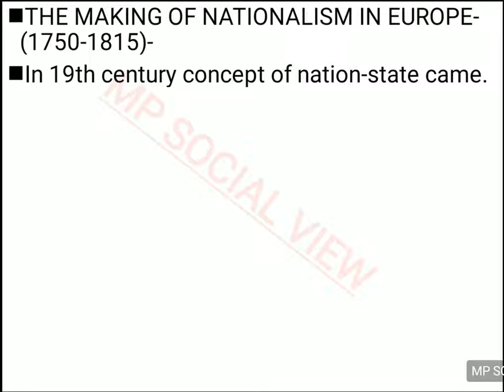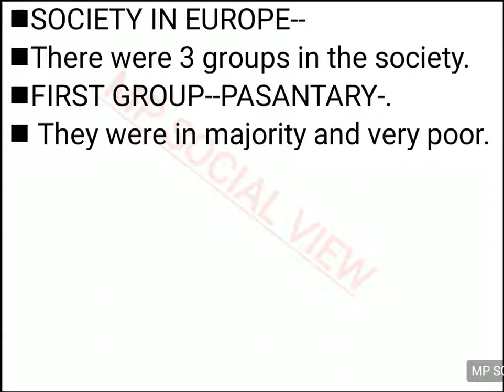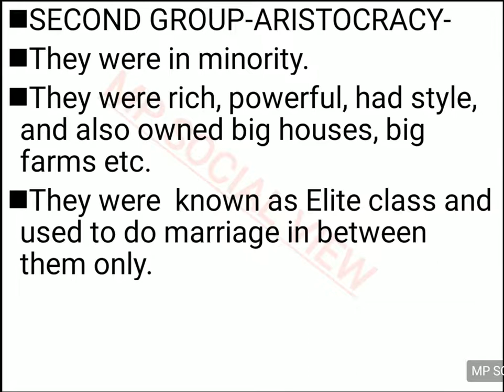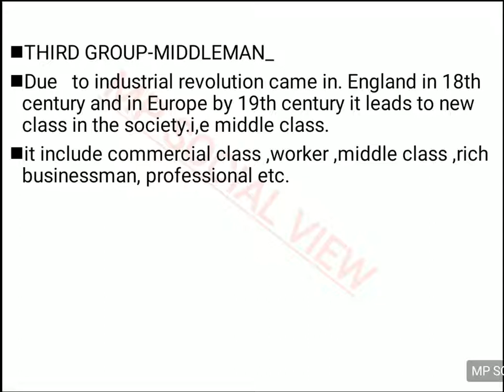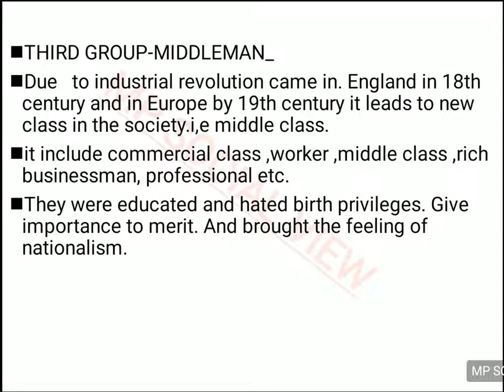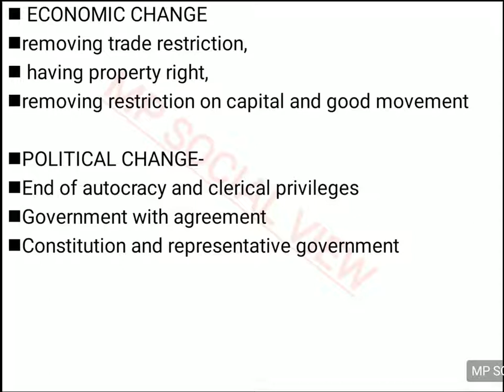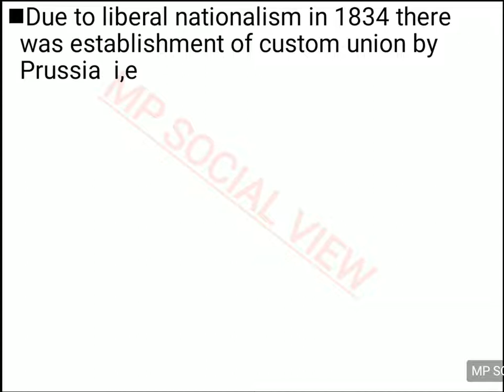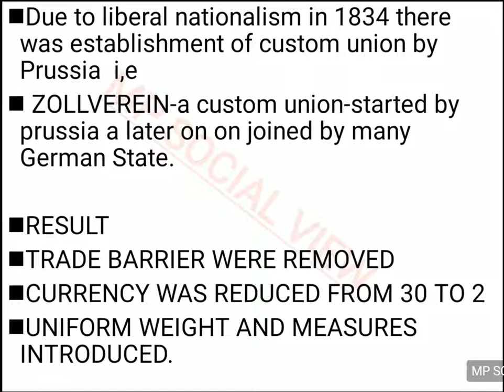Class 10 chapter 1 History-The rise of nationalism in Europe (part 2)-(Explanation in Hindi)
MP SOCIAL VIEW